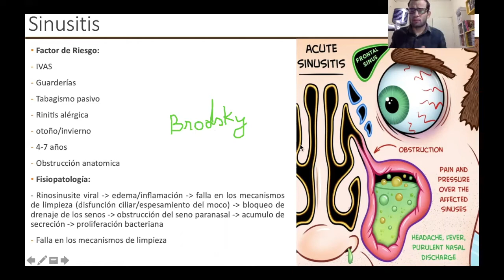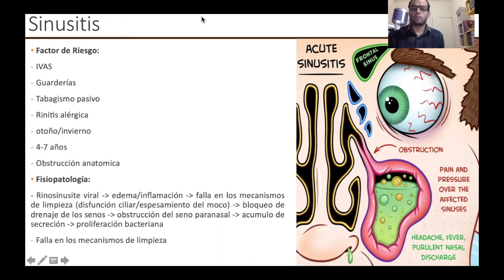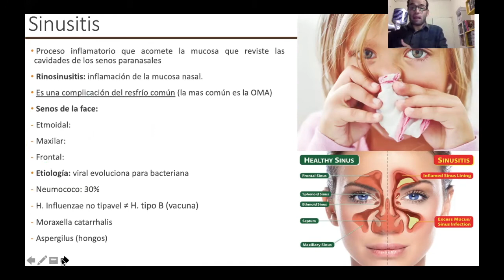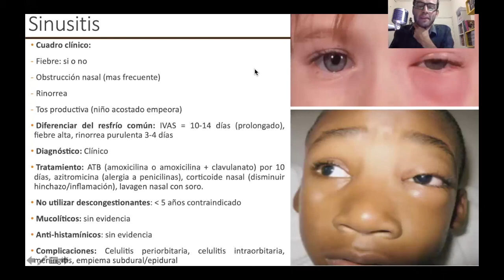Pediatría - Sinusitis (IVAS)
Se describe los principales aspectos y características de la sinusitis bacteriana.

- Dr. Hengel Ibiapina

Bibliografía:

- NELSON. Tratado de Pediatria - Richard E. Behrman, Hal B. Jenson, Robert Kliegman. 18ª Edição. Elsevier. 2009.

-  Normas Nacionales de cuidados prenatales, del parto, nacimiento y puerperio seguros e inclusivos. Ministerio de Salud Pública y Bienestar Social. Asunción. 2014

- American Academy of Pediatrics. The American College of Obstetricians and Gynecologists Guidelines for Peri- natal Care. 5th edition. 2002.